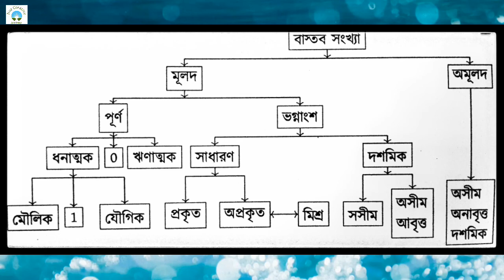মুলদ ও অমূলদ সংখ্যা নির্ণয়ের সহজ পদ্ধতি